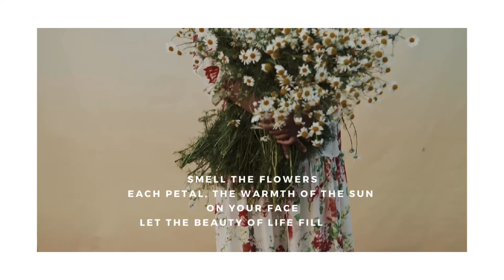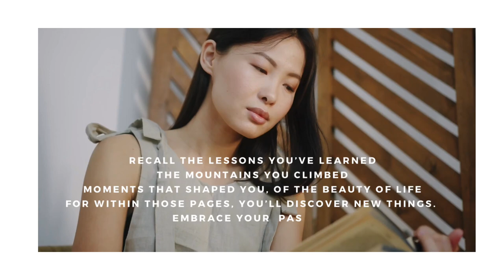spend time doing the things you love ( Grace & Glory Devotional )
Embrace your passion. Spend time doing the things you love today. Whether it’s reading, cooking, taking a walk, enjoy every moment.